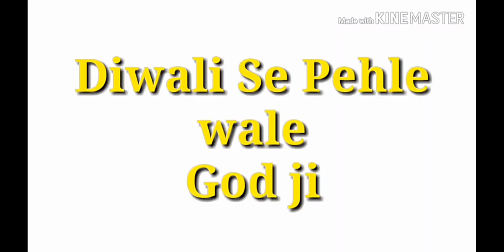old God ji and new God ji Diwali festival Video